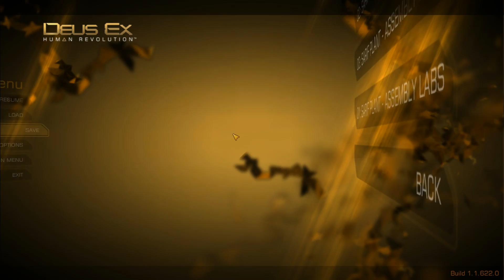Deus Ex: Human Revolution 1080P Playthrough EP16: Wayne Haas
Persuasion succeeded.
I'm still too scared to move around afterwards, so I decided to sneak around for a little bit.